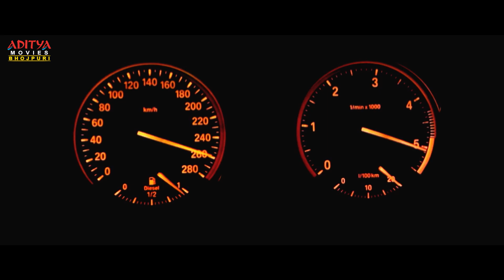iSmart Shankar Movie Part 5 | Ram Pothineni, Nidhhi Agerwal, Nabha Natesh | Aditya Movies Bhojpuri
Watch and Enjoy Latest Bhojpuri Dubbed Movie "iSmart Shankar" Parts, Starring Ram Pothineni, Nidhhi Agerwal, Nabha Natesh, Satyadev, Brahmanandam, Sayaji Shinde, Tanikella Bharani, Rao Ramesh etc., and Directed by Puri Jagannadh, Exclusively on Aditya Movies Bhojpuri.

Credits:-
Star Cast: Ram Pothineni, Nidhhi Agerwal, Nabha Natesh, Satyadev, Brahmanandam, Sayaji Shinde, Tanikella Bharani, Rao Ramesh & Others
Directed by: Puri Jagannadh
Produced by: Umesh Gupta